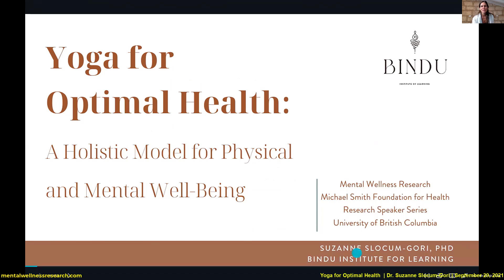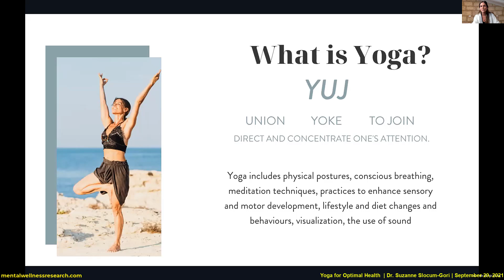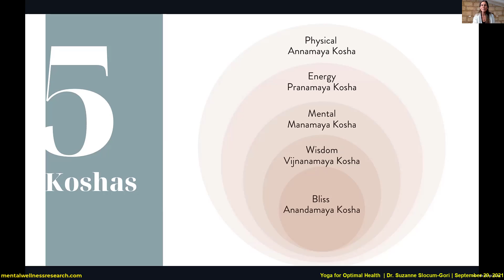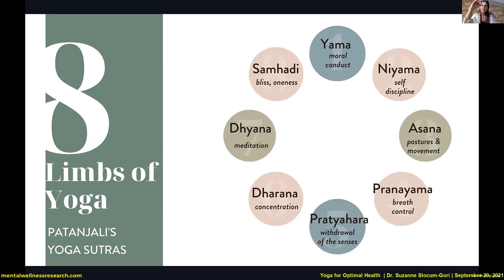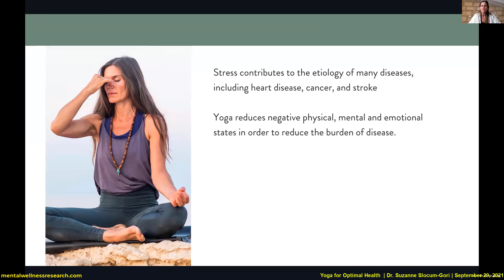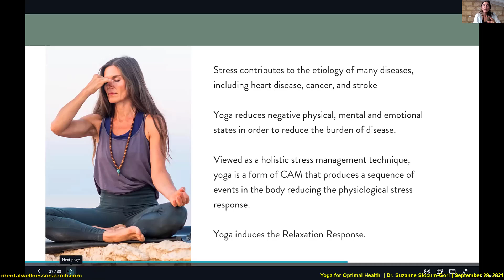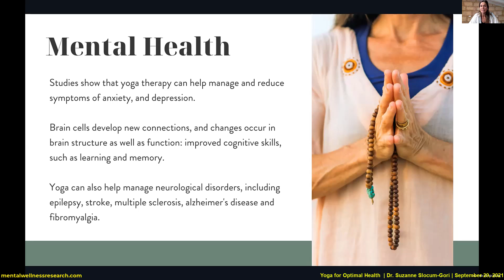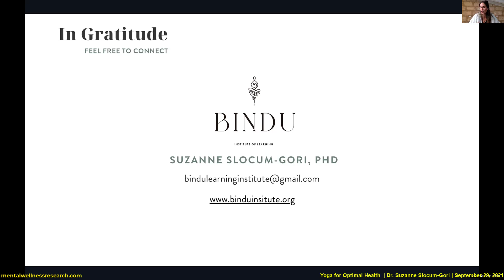Yoga for Optimal Health - Dr. Suzanne Faith Slocum-Gori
Yoga for Optimal Health: A Holistic Model for Physical and Mental Well-Being
Dr. Suzanne Faith Slocum-Gori
Bindu Institute for Learning

Speaker Series: Yoga and Mental Wellness

Organized by Joseph H. Puyat in collaboration with Harman Ranote, Aanchel Gupta, Lisa Ridgway, Arminee Kazanjian, Ruth Lavergne, Alberto Almeida, Ursula Ellis and Fidel Vila-Rodriguez

With funding support from the Michael Smith Foundation for Health Research Convening and Collaborating (C2) Grant